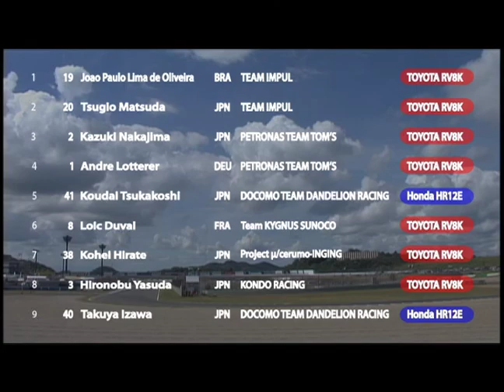Formula NIPPON 2012 Rd.5 Qualifying (English)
Formula NIPPON 2012 Round5 Twin Ring Motegi - Qualifying